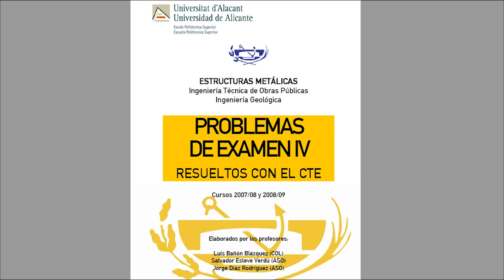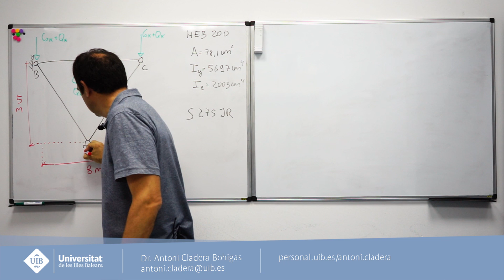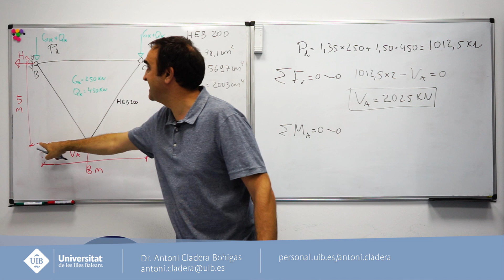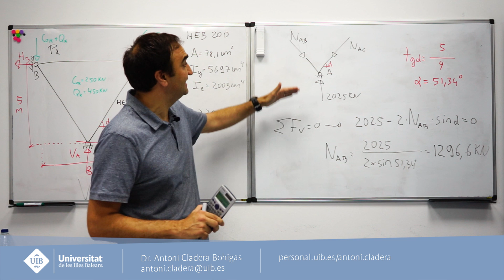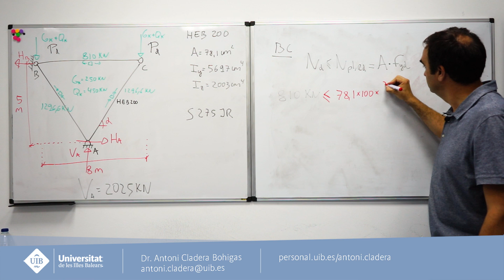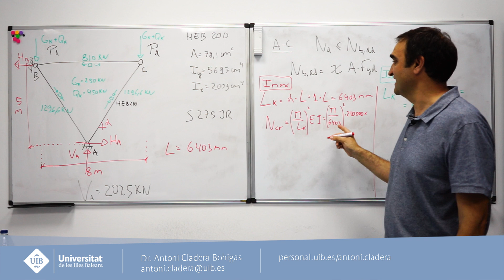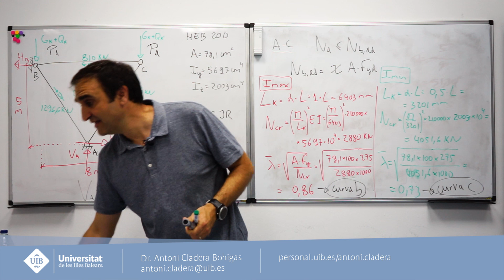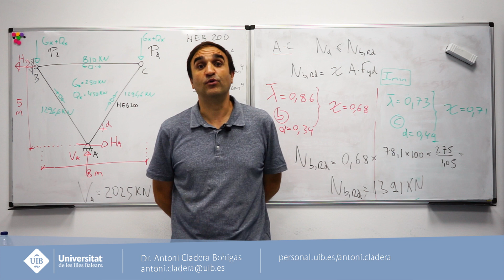Cálculo simplificado de un soporte triangular de estructura de acero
Resolución comentada de un ejercicio de estructuras de acero relacionado con equilibrio y pandeo.

Resolución a cargo del Dr. Antoni Cladera, profesor de la UIB. El ejercicio ha sido adaptado a partir de un examen resuelto de la Universidad de Alicante que puede consultarse en el siguiente enlace

Edición del vídeo: Imalay Vilar (UIB)